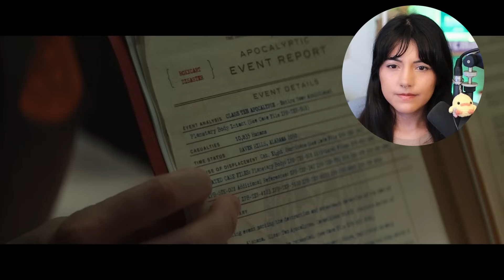Loki | 1x2 The Variant | Reaction / Commentary